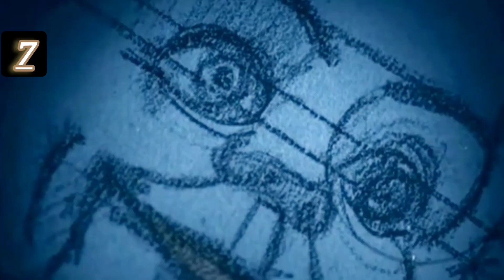Movie Themes On Guitar Halloween Special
Movie Themes On Guitar Halloween Special ( Halloween This Is Halloween Exorcist Childsplay The Fog Nightmare On Elm Street 28 days later Friday The 13th Dead Silence) Hope you enjoy these amazing Horror Movie Themes Links To The Products I Use On My Videos You Can Buy Me A Coffee If You Like